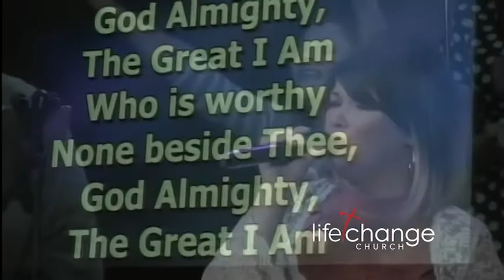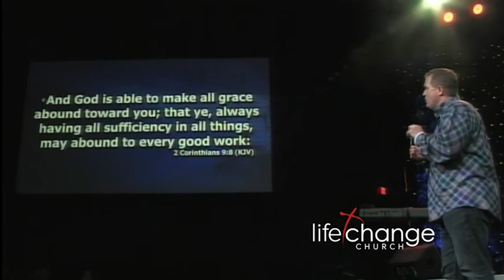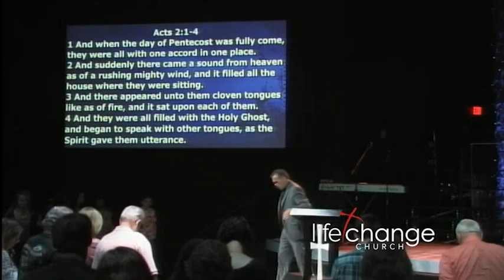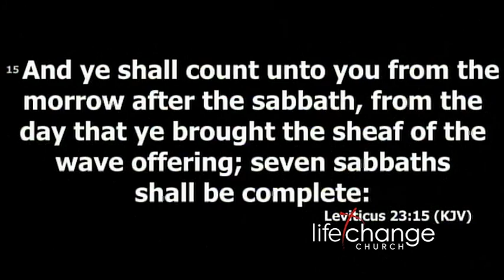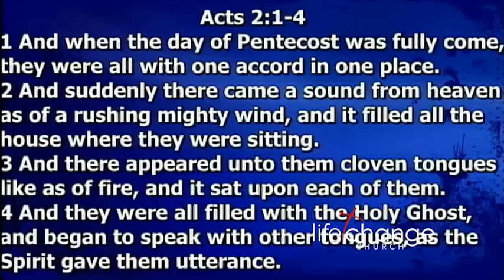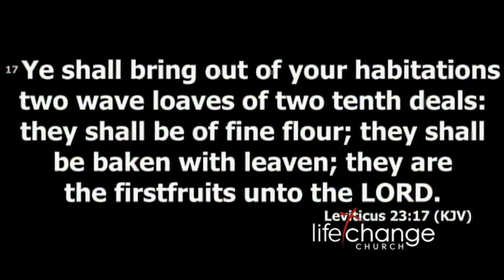Life Change Church Service (5-6-18)